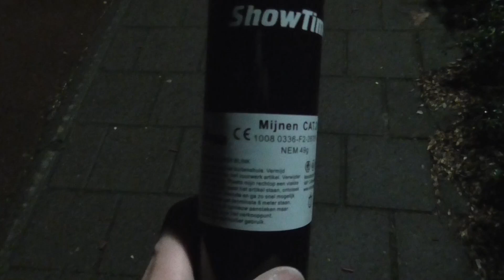Single Shot Mine - Silver Blink - Cafferata Vuurwerk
Hele mooie single shot mine van Cafferata Vuurwerk.
Effect: Silver Blink.

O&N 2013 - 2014